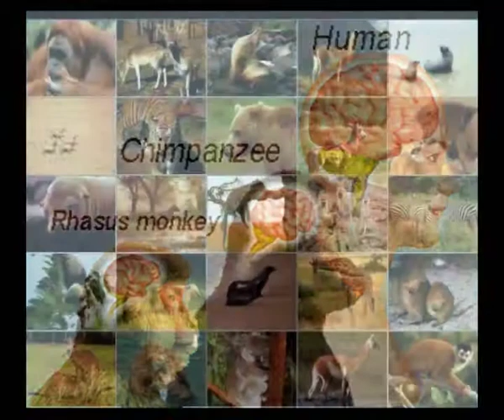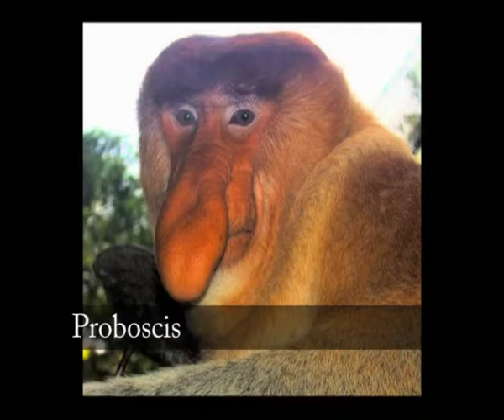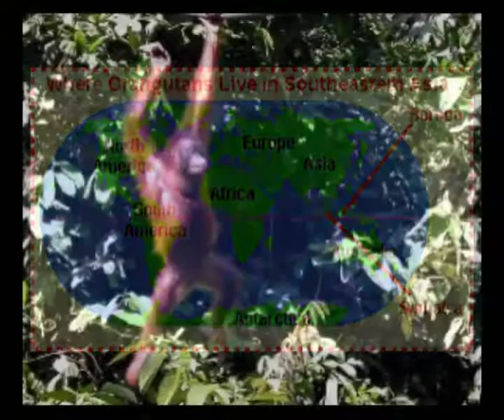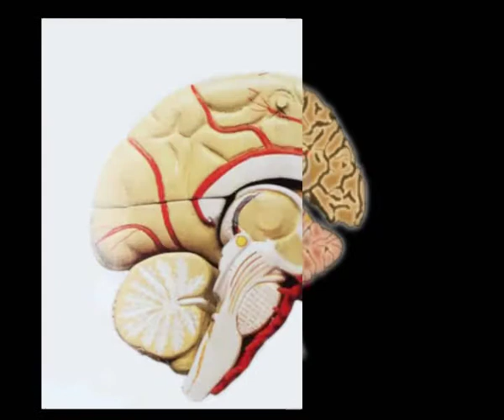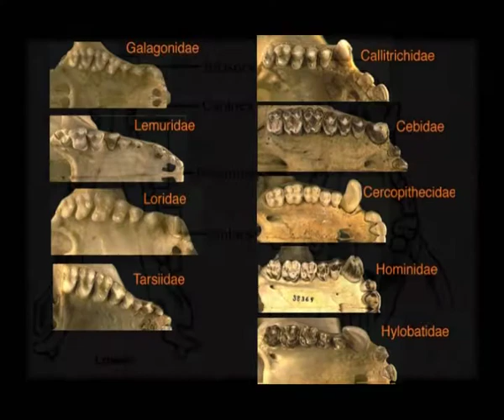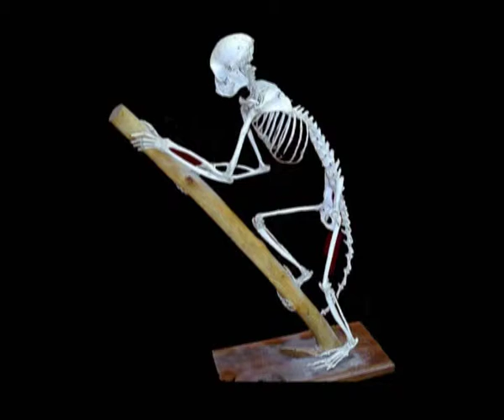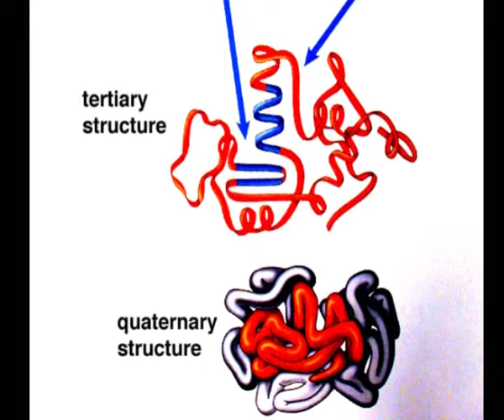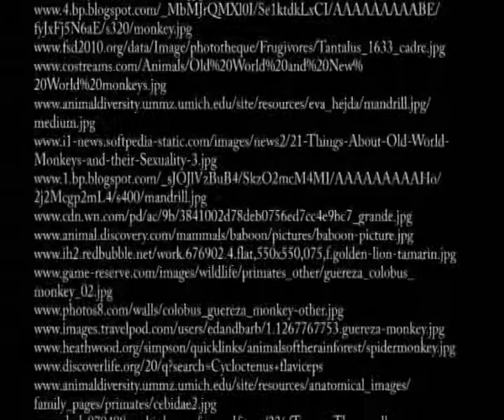Order Primates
Subject: Anthropology
Course name: BA/BSc (Hons)
Name of Presenter: Dr K Somarani Devi